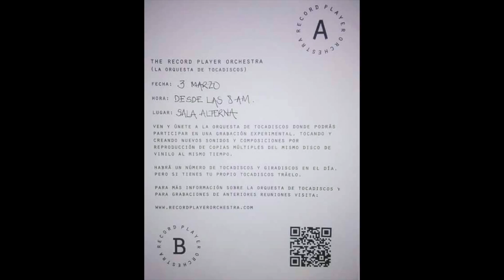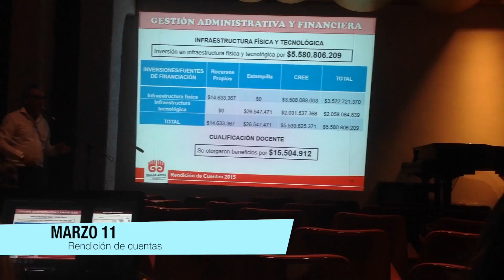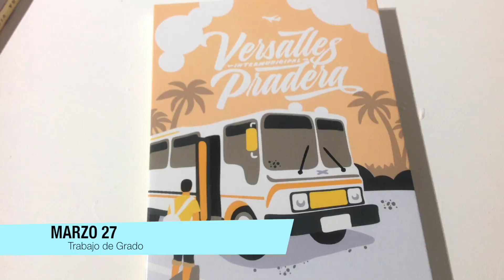MARZO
Registro Audiovisual de las actividades realizadas en la Facultad de Artes Visuales y Aplicadas, durante Marzo del 2016